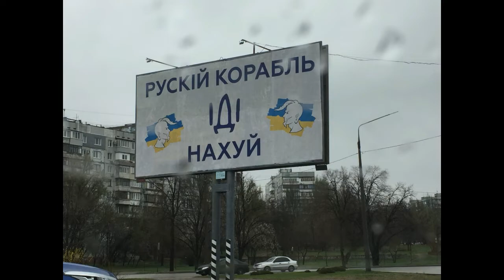Комбат убит, а с ним четыре ротных...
Мы убиваем, мамка, их мирняк.
Мы здесь ведём себя хуже животных:
Насилуя, калеча просто так…“